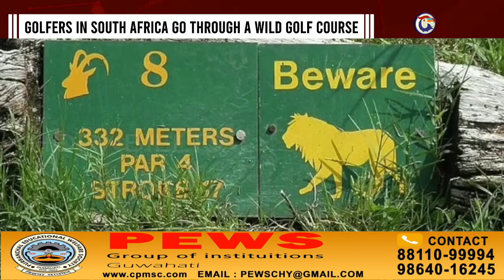WORLD'S TOUGHEST AND WILDEST GOLF COURSE!